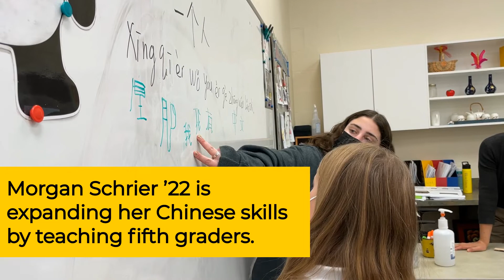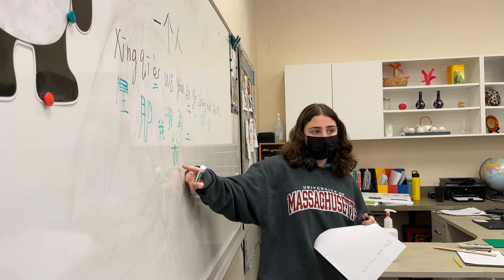Morgan Schrier ’22 Expands Chinese Skills by Teaching Fifth Graders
One of the best ways to show that you know something is by successfully teaching it to someone else, especially if your students are beginners. When Morgan Schrier '22 completed AP Chinese early, she wanted to continue to expand her command of the language during her senior year. Throughout the school year, she has assisted Hutchison Chinese teacher Lynn Tian in teaching her fifth graders.